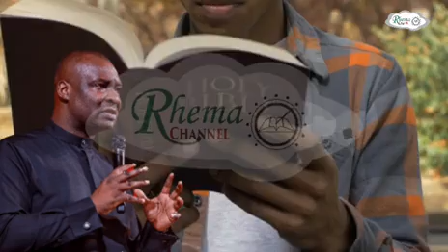DANGEROUS PRAYERS TO BREAK OUT OF POVERTY - APOSTLE JOSHUA SELMAN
For easy access to messages shared on this page, search for:

june prayer
July prayer
August Prayer
August
joshua selman
koinonia abuja
koinonia global
apostle joshua selman videos
koinonia videos
Koinonia global
sbic connect
online sermons
commanding results
koinonia messages
easter2024
koinoniasermons
koinonia messages
AJS BIRTHDAY